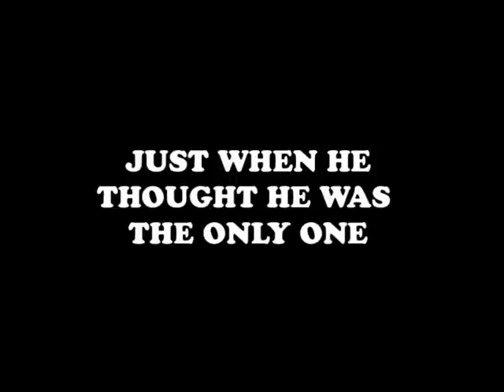Undercover Fuzz OFFICIAL TRAILER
Two dopey cops that lose their jobs are still on the verge to bust the mafia gang dealing drugs. they are screw ups and do unnecessary things to get what they need. Hilarious comedy .
this is a trailer we made for media :) Enjoy!